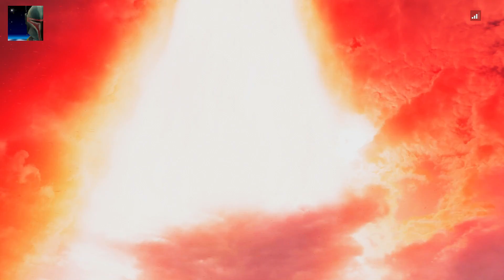Star Wars Battlefront II - Galactic Assault Gameplays (No Commentary)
Want me to play as your favourite class, use different star cards, or play a different game mode? You can make a donation request here and leave your message, thanks for supporting the channel

No commentary gameplay of Galactic Assault on Jakku and Starkiller Base in Star Wars Battlefront II

Sensitivity settings are 30% Soldier and 48% zoomed

Recorded with an Elgato HD60, played on a regular PS4. Editing software is Sony Vegas.

Livershot187 1080p HD PS4 60fps Gameplay